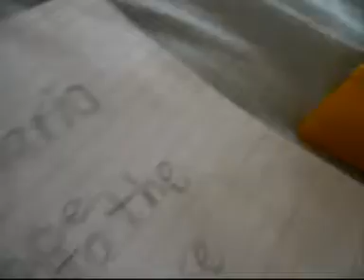Halloween Special 2011 - House petey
kidnappe yoshiarta
Haunted House